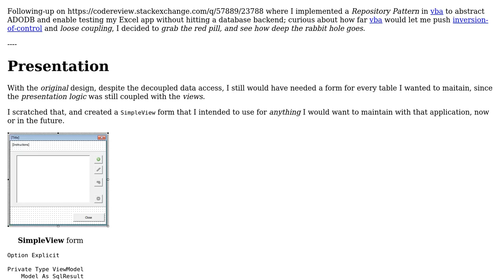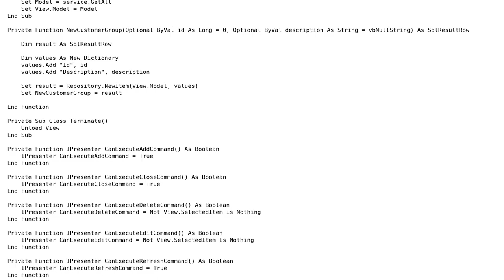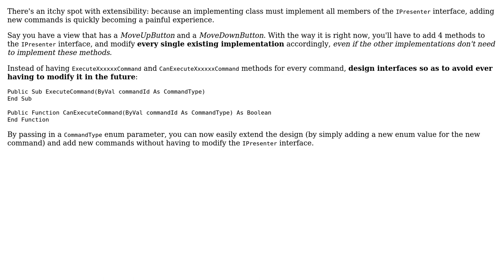Down the rabbit hole with MVP (2 Solutions!!)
Down the rabbit hole with MVP